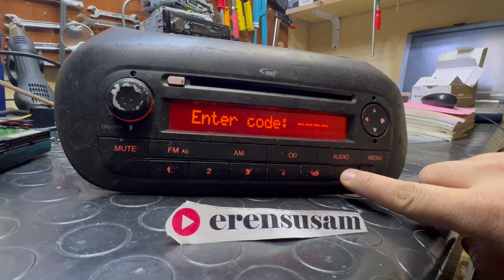Code Error Hatalarını Düzeltiyoruz..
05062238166 bize ulaşmanız yeterli.. eren susam